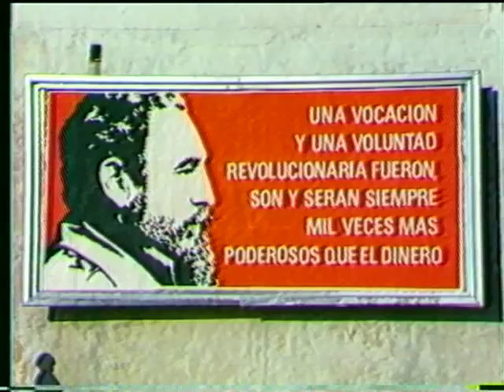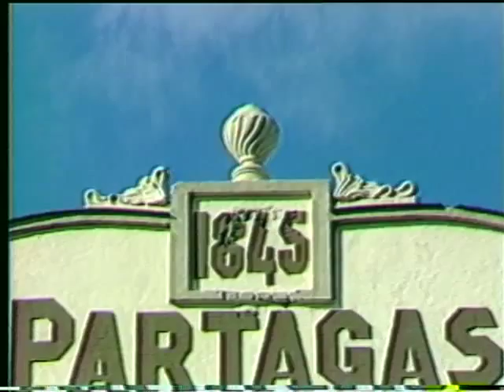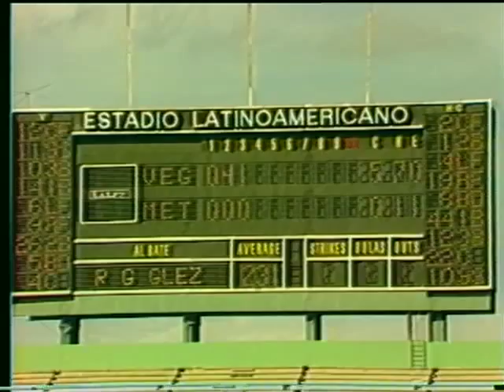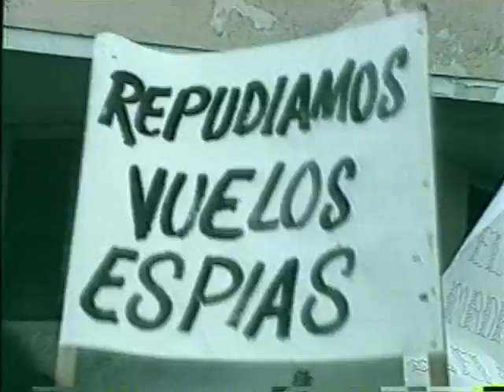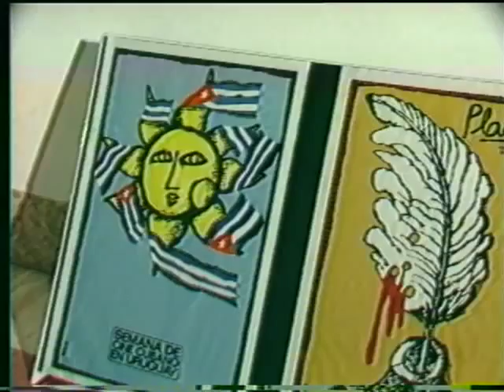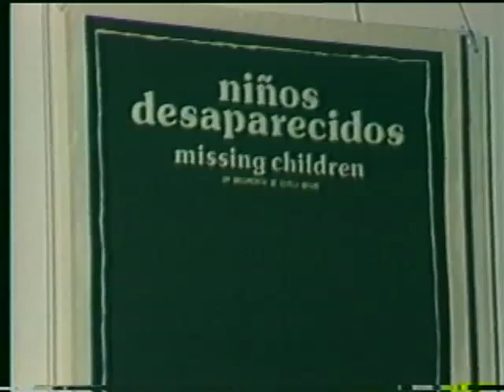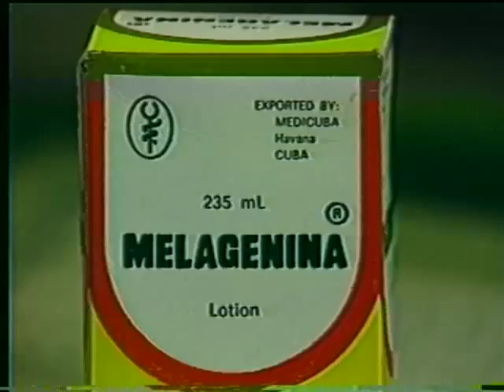Cuba Libre - Documentário (1986)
Documentário pelo reatamento das relações diplomáticas BRASIL-CUBA. Distribuição Home-Vídeo. O vídeo mostra Fidel sem formalidades, La Bodeguita e os charutos. Santeria, culto aos Orixás Africanos. Cinema, arte, cultura e organização social cubana.

Realização
Studioline Filmes